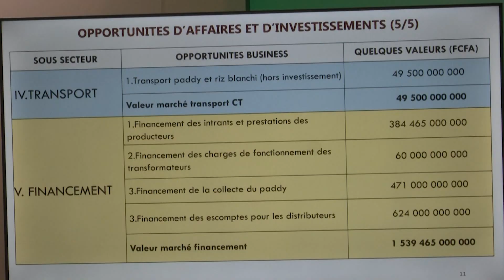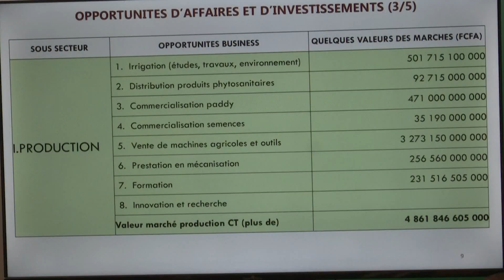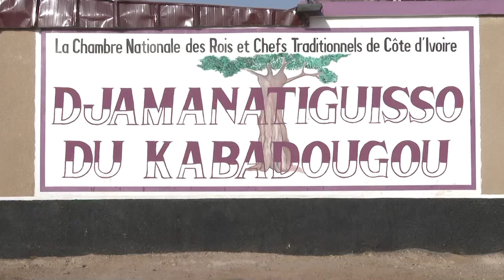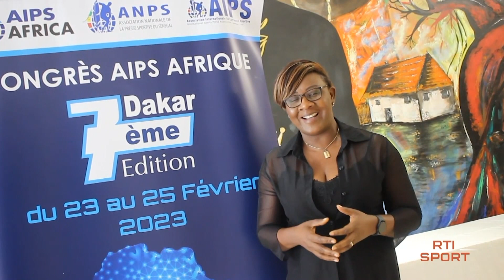Le 20 Heures de RTI 1 du 28 février 2023 par Fatou Fofana